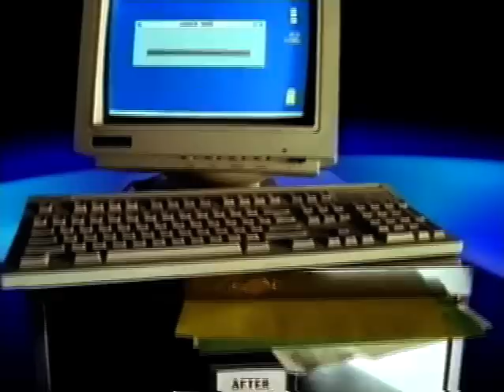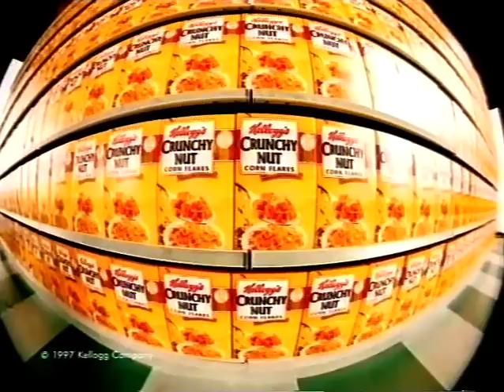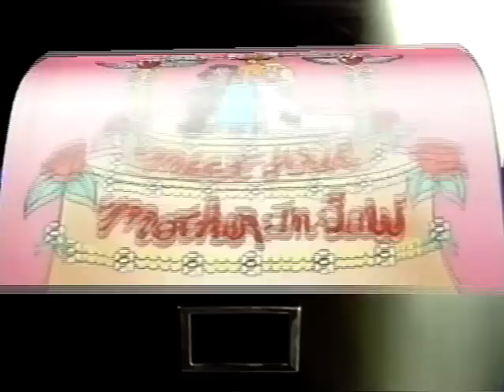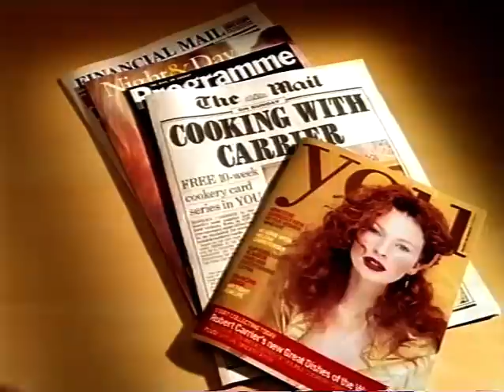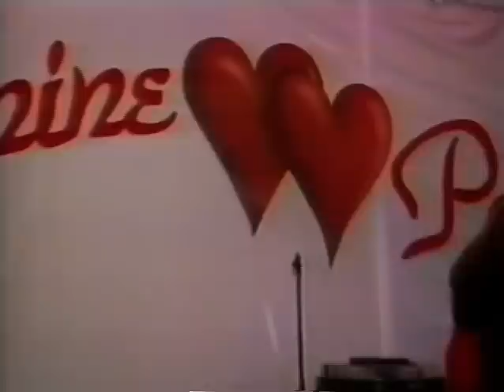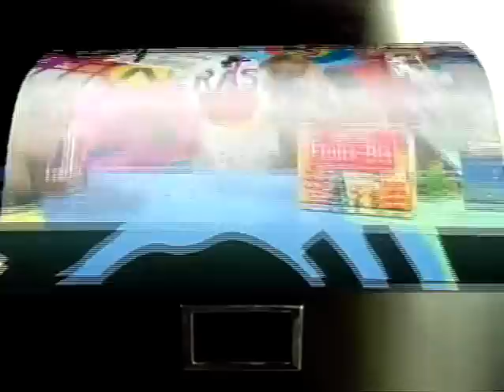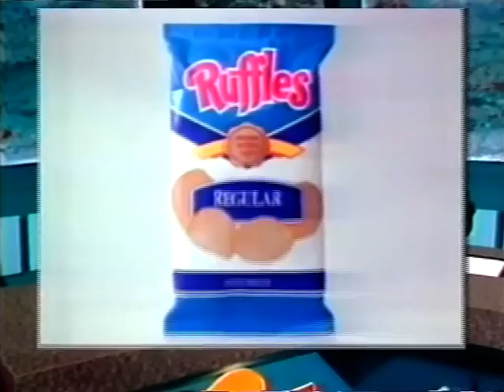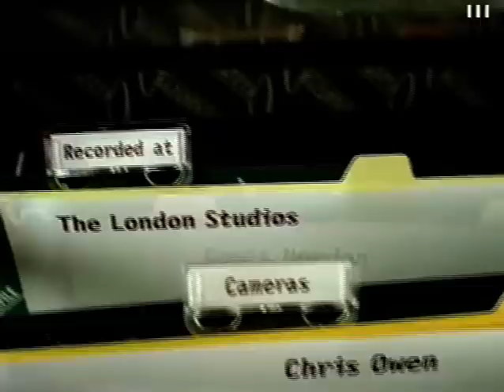Denis Norden's 2nd Laughter File 1997